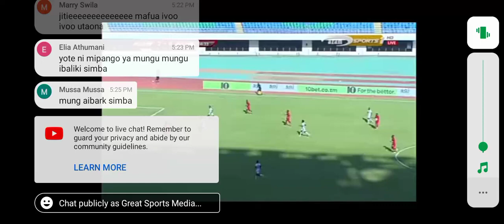Goal Hassan Dilunga Simba VS Red Arrows Red Arrows vs Simba Sc 2 1 Caf Confederation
Red Arrows vs Simba Sc 2 1 Caf Confederation